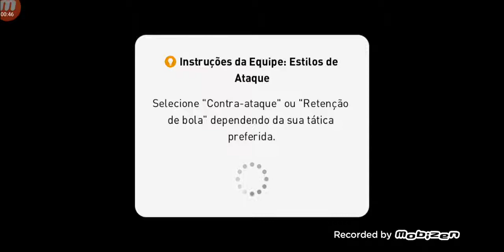PES 2019 - CORINTHIANS X NAPOLI SHOW DE ROMERO